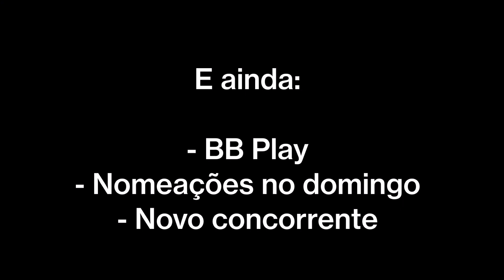3ªgala do Big Brother Revolução (27 de Setembro)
Com a expulsão de André Filipe, Diana ou Rui são os 2 nomeados que um destes vão sair da casa do Big Brother Revolução. E ainda o BB Play, as nomeações no domingo e um novo concorrente a entrar na casa.